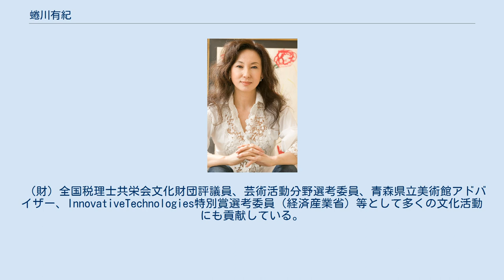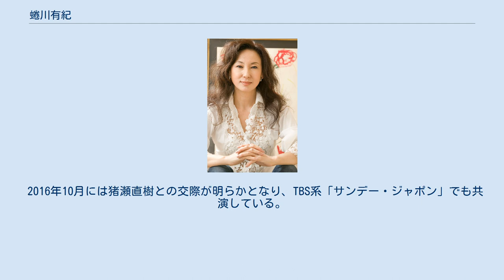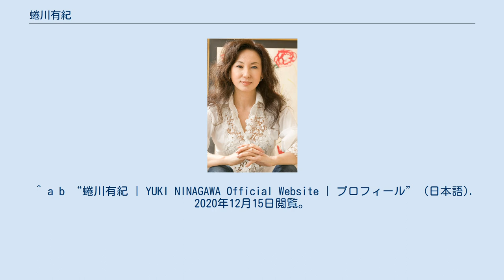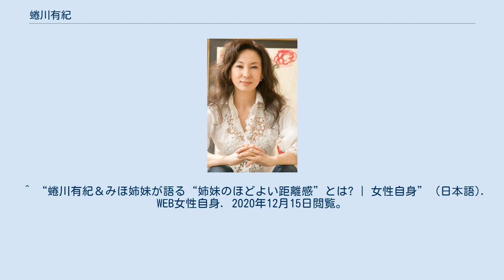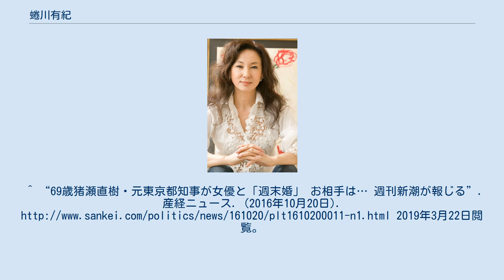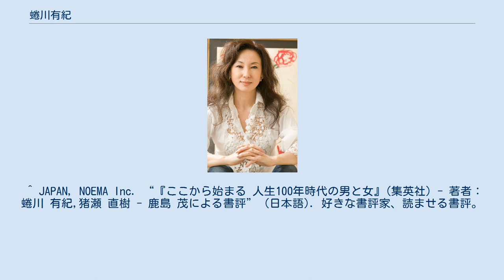蜷川有紀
蜷川 有紀（にながわ ゆき、1960年8月18日 - ）は、日本の女優、画家、映像作家。
出生名・水野さつ子。
神奈川県横浜市出身。
夫は作家で元政治家の猪瀬直樹。
 （財）全国税理士共栄会文化財団評議員、芸術活動分野選考委員、青森県立美術館アドバイザー、InnovativeTechnologies特別賞選考委員（経済産業省）等として多くの文化活動にも貢献している。
大正大学表現学部客員教授（2016年 −） 父は詩人の水野陽美(1926〜77)。
妹は女優の蜷川みほ。
父方伯父は画家の水野富美夫(1917〜92)。
母方叔父は演出家の蜷川幸雄。
従妹は、写真家の蜷川実花。
 1978年、つかこうへい構成・演出『サロメ』（西武劇場）にて、3,000人の応募者の中から選ばれ主役でデビュー（当時の芸名は水野さつ子）。
1980年には『忍者武芸帖 百地三太夫』（東映）のヒロインおつう役で映画デビューし、翌年には『狂った果実』（にっかつ）で主演。
以降、映画『ひめゆりの塔』『もどり川』『人でなしの恋』やTV『鬼龍院花子の生涯』などに出演。
 舞台では『仮名手本忠臣蔵』『にごり江』などに出演した他、映画・テレビでも活動。
2004年には、鈴木清順原案の短編映画『バラメラバ』を監督・脚本・主演。
『バラメラバ』小説＆DVDを発行。
 2006年より女優業を休業し、画家として活動している。
2007年、日本画家で多摩美術大学教授の武田州左に師事。
2008年、東急Bunkamuraギャラリーにて絵画展『薔薇めくとき』を開催。
同年度情報文化学会・芸術大賞受賞。
以降毎年個展を開催。
 その他、テレビ東京開局45周年番組『寧々〜おんな太閤記』タイトル画、倉橋由美子没後十年『最後の祝宴』の表紙画など、岩絵の具で描き上げた作品を発表している。
 2017年蜷川有紀絵画展『薔薇の神曲』パークホテル東京ではダンテの『神曲』地獄篇をテーマにした縦3メートル、横6メートルの超大作『薔薇のインフェルノ』を発表した。
 2016年10月には猪瀬直樹との交際が明らかとなり、TBS系「サンデー・ジャポン」でも共演している。
2018年4月には婚約が発表され、12月下旬に結婚した。
出会いは先述のダンテの『神曲』地獄篇を描く過程で、元々蜷川が猪瀬の大ファンで作品のアドバイスを求めたこと。
猪瀬からは「おゆき坊（ゆき坊）」と呼ばれている。
 2018年5月、猪瀬との共著「ここから始まる 人生100年時代の男と女」（集英社） 刊行と婚約発表パーティーを開催。
^ “蜷川有紀 出演作品 「サロメ」 秘話”. 2020年12月15日閲覧。
^ a b c d “Ms Wendy｜分譲マンションと生活に関する情報　Wendy-Net 360号 注目の人 画家・女優／蜷川 有紀さん”. 2021年11月4日閲覧。
 ^ a b “蜷川有紀 | YUKI NINAGAWA Official Website | プロフィール” (日本語). 2020年12月15日閲覧。
 ^ “表現学部 客員教授 蜷川有紀先生が個展を開催 | 大正大学”. 2020年12月15日閲覧。
 ^ “蜷川有紀＆みほ姉妹が語る“姉妹のほどよい距離感”とは? | 女性自身” (日本語). WEB女性自身. 2020年12月15日閲覧。
 ^ “多摩美術大学｜日本画研究室” (日本語). 多摩美術大学｜日本画研究室. 2020年12月15日閲覧。
 ^ a b “『YUKI NINAGAWA Art Chair 』- ベアトリーチェの不思議な薔薇-” (日本語). art.nikkei-ps.co.jp. 2020年12月15日閲覧。
 ^ a b “猪瀬直樹氏タジタジ、交際中の蜷川有紀と初共演 - 芸能 : 日刊スポーツ” (日本語). nikkansports.com. 2020年12月15日閲覧。
^ “69歳猪瀬直樹・元東京都知事が女優と「週末婚」 お相手は… 週刊新潮が報じる”. 産経ニュース. (2016年10月20日). 2019年3月22日閲覧。
 ^ “猪瀬直樹元東京都知事が女優で画家の蜷川有紀と再婚”. 日刊スポーツ. (2019年1月1日). https:...